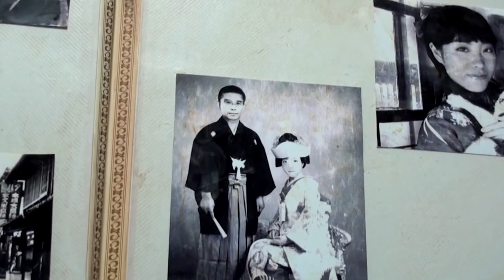低価格・高品質 プロモーションビデオ・プロジェクションマッピング承ります。 町家旅館MV「こもれびの園」 とある町家旅館に訪れた老婦人に起こった、あることとは？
低価格・高品質　プロモーションビデオ・
プロジェクションマッピング承ります。

町家旅館MV「こもれびの園」
とある町家旅館に訪れた老婦人に起こった、あることとは？
出演：尾崎里彩、三宅良、奥水樹、谷口理恵、奥さつま
　　　「とこしえへ」「はじまりのひかり」
　　　「こもれびの園」
撮影：江藤ごなお、奥水樹、北川洋一
メイク：尾崎里彩
衣装・ロケ協力：澤食
監督・脚本・演出：江藤ごなお
※第３回元町ショートフィルムフェスティバル参加作品

初期費用　　　基本　ページ制作　￥５０,０００〜

君島遼 ものまねアラジン ｜ものまね王座決定戦 ユーチューブの編集やホームページ制作のアユート 玉木夕也 小田進也 三木ひろし ファンキー矢沢